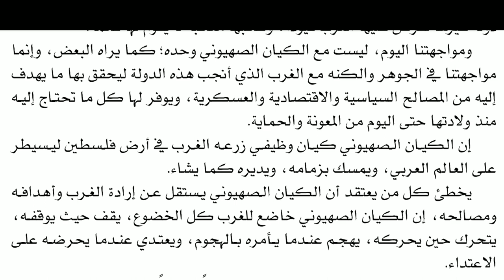من هو المجرم ٢ الرائد الصادرة من ندوة العلماء أكتوبر ٢